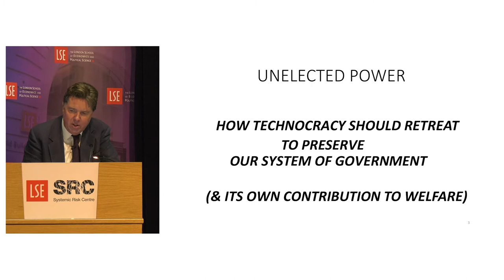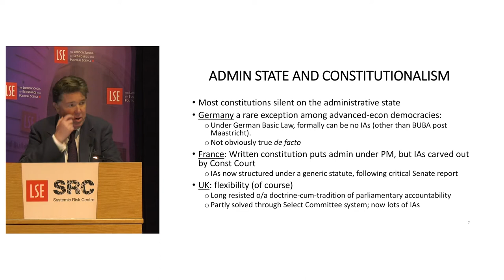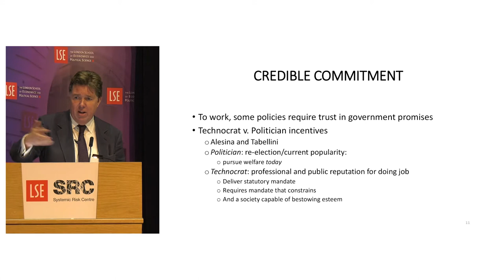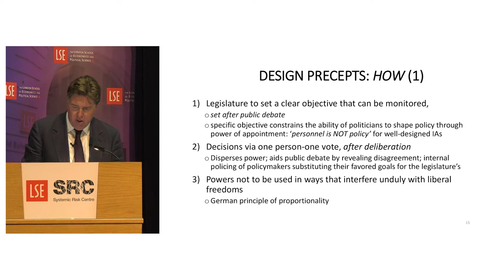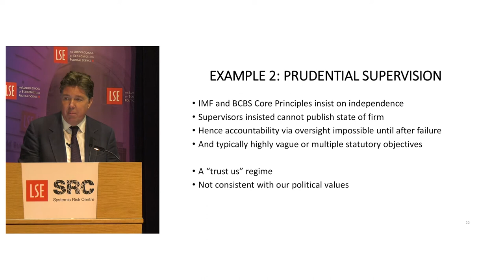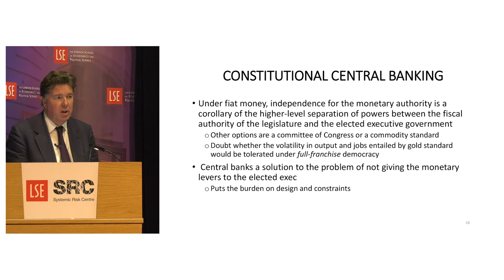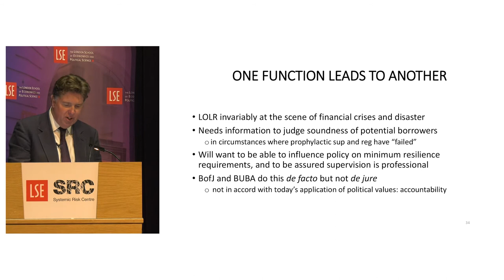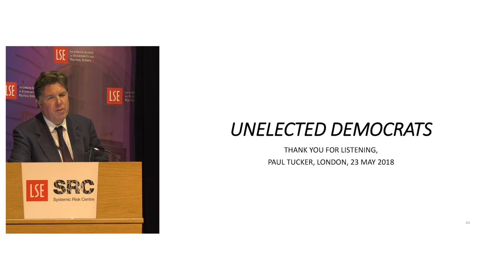Unelected Power: The Quest for Legitimacy in Central Banking and the Regulatory State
This public lecture was hosted at the London School of Economics and Political Science (LSE) on 23rd May 2018 by the Systemic Risk Centre (SRC) and the Financial Markets Group (FMG).

Central bankers have emerged from the financial crisis as the third great pillar of unelected power alongside the judiciary and the military. They pull the regulatory and financial levers of our economic well-being, yet unlike democratically elected leaders, their power does not come directly from the people. In his new book, Unelected Power: The Quest for Legitimacy in Central Banking and the Regulatory State, Paul Tucker lays out the principles needed to ensure that central bankers, technocrats, regulators, and other agents of the administrative state remain stewards of the common good and do not become overmighty citizens.  He draws on a wealth of personal experience from his many years in domestic and international policymaking to tackle the big issues raised by unelected power, and enriches his discussion with examples from the United States, Britain, France, Germany, and the European Union.

Paul Tucker is a fellow at the Harvard Kennedy School and chair of the Systemic Risk Council. Previously, he was Deputy Governor at the Bank of England, sitting on its monetary policy, financial stability, and prudential policy committees. Internationally, he was a member of the G20 Financial Stability Board, leading its work on too big to fail; a director of the Bank for International Settlements, and chair of its Committee for Payment and Settlement Systems.

Charles Goodhart is Emeritus Professor of Banking and Finance, FMG, LSE.

Twitter hashtag